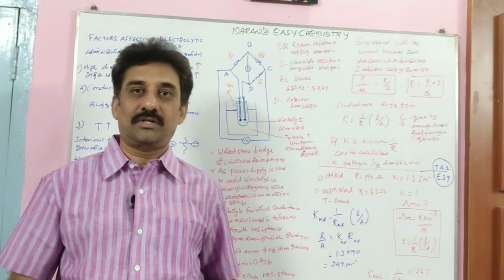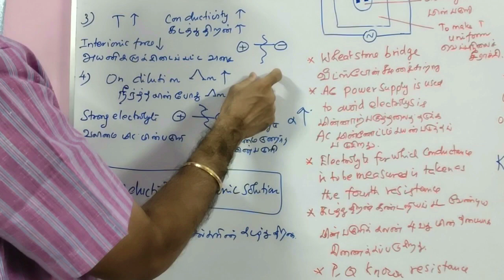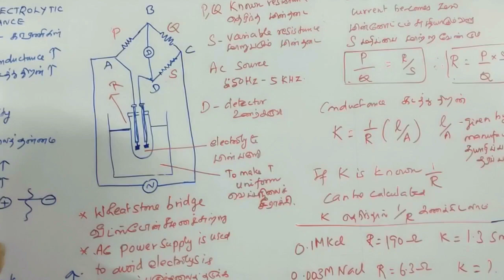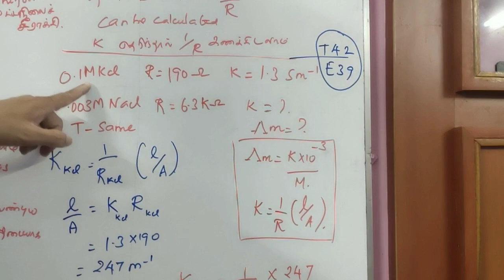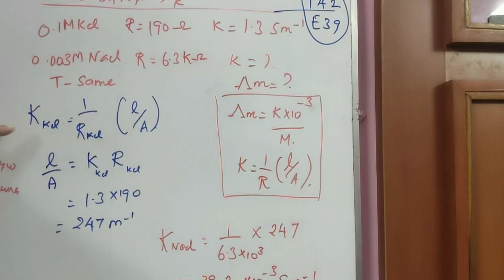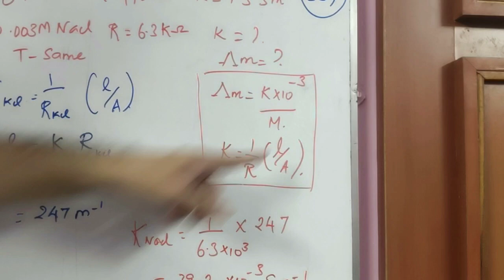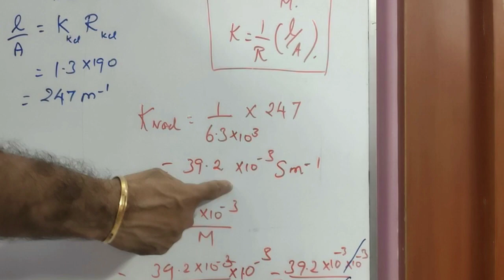+2 ELECTRO CHEMISTRY/ MEASUREMENT OF CONDUCTIVITY/கடத்துதிறன் அளந்தறிதல்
PHYSICAL CHEMISTRY/ELECTRO CHEMISTRY/மின் வேதியியல்/ TN STATE BOARD CHEMISTRY